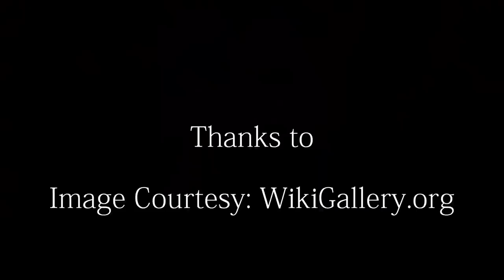Raja Ravi Varma Paintings (Part-2)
Part 2 : 45+ Paintings...